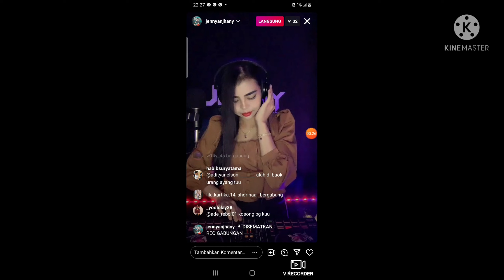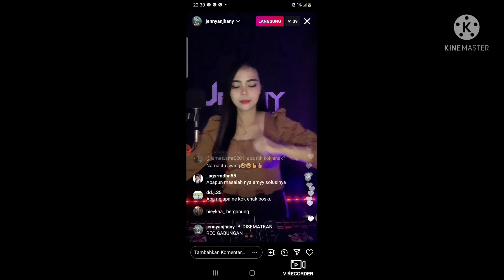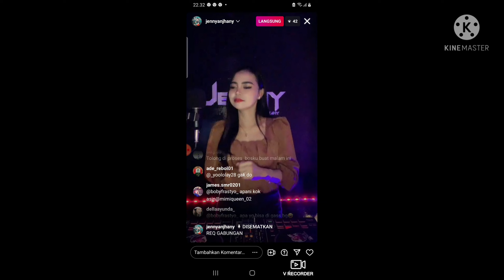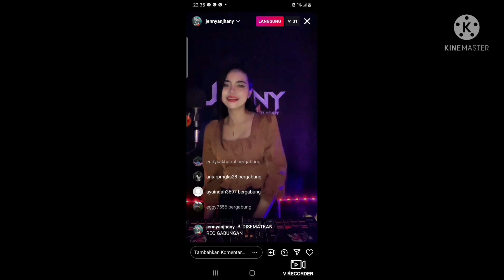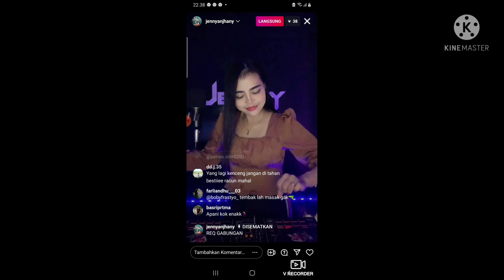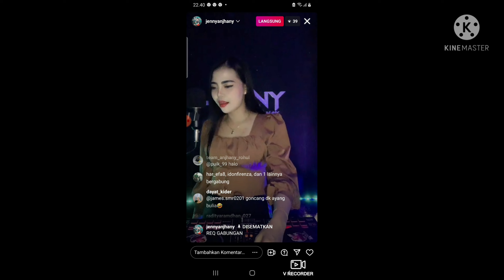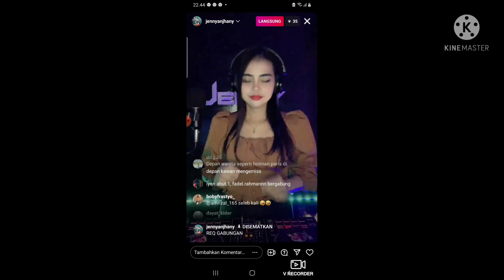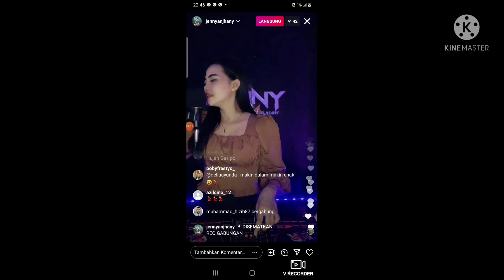Dj JENNY live instagram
terima kasih teman teman yang sudah suport chenel ini jangan lupa

selalu stay di chennel ini agar makin berkembang dan makin terupdate musik musik dj nya